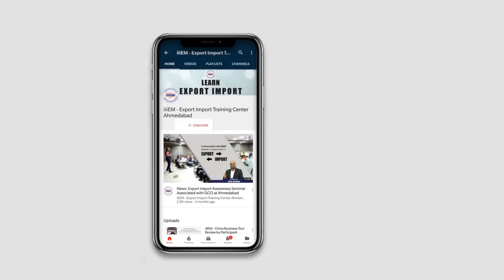Best Motivational Video on Export Business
If you want to sell to world, you've come to the right place. Before setting up an export business you need to watch this video by Exim Guru Dipak Manohar.

Best Video on Export Import, Motivational Videon Export Import, Best Export Import Video, Export Import Online Training, How to Find International Buyers, How to Search Online Buyers, Easy way to start Export Import, How to Start Export Import Business, Steps to Start Export Import, Best Video on Export Documentation

export, import, how to find export buyers, selling, buyers, real, charcoal export business in nigeria, global database of importer, international database of importer, worldwide importers directory, international buyers for goods to export, international buyers list, foreign buyers contacts, how to find right buyers for your export products.

Import export training center in pune, Import export training center in rajasthan, Import export training center in Thane, Export Import Course in Pune